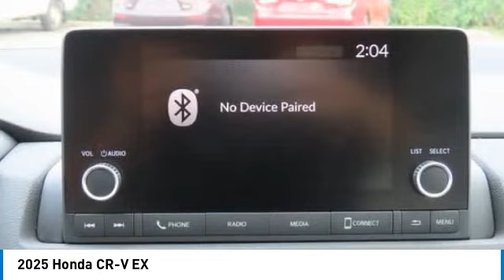2025 Honda CR-V Nanuet NY SL001936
2025 Honda CR-V EX

Platinum White Pearl 2025 Honda CR-V EX AWD CVT 1.5L I4 DOHC 16VbrbrRecent Arrival! 26/31 City/Highway MPG